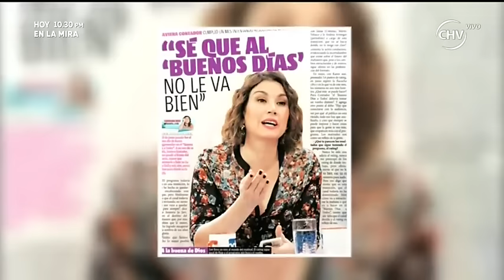Javiera Contador declaró sentirse sola en el matinal - SQP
Javiera Contador se ha convertido en la líder del Buenos Días a Todos. Luego de la bullada y polémica salida de Karen Doggenweiler de la conducción del matinal de Televisión Nacional de Chile, la actriz ha debido tomar el rol estelar como animadora en el programa.